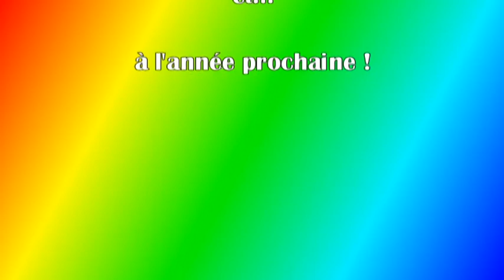Repas de Noël des aînés de Marlenheim